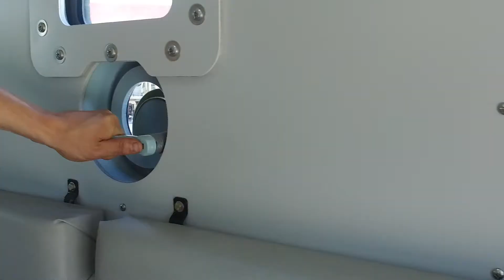Rolling in the RhinoTac 50,000 LBS Armored 5 Ton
Bullet Motorsports Inc. specializes in the sale of niche market / unique vehicles. What we have here is a 1979 M General that has been fitted with a fully armored body nicknamed the “RhinoTAC”! It is 1 of only 2 produced in the WORLD. This is the perfect vehicle for advertising / Personal Protection / or a unique addition to a personal collection. It weighs 50,000 Pounds, and that weight consists of Armor plated steel and Oneway™ bulletproof glass.  If you are looking for a perfect driving truck this is NOT for you, this truck was built for the sole purpose of Protection. The best part is the Capsule is removable, and can be placed anywhere with the use of a large crane or forklift!
Interior:
 The interior is original, it has been fitted with ¼ of an inch thick Steel, which is equivalent to NIJ level 5 / B7 Armoring. The External Capsule can be removed quickly and used as a safety command center, and or Bunker. It has its own Power built in and can safely run for 8 hours on a single fill up. The Whole Truck has been armored. Please take a look at the gallery to see more detailed photos. Interior of the Cab is fitted with a custom A/C kit. The Interior of the Capsule also has its own diesel generator, for 120/240v power, this capsule has its own a/c system as well as an LED lighting.
Exterior:
The Exterior is setup with sharp angles to reflect bullets. The Michelin Tires have 10 total miles on them, and they are mounted on Bead locks The whole Cabin Is Armored even the underside. The Removable Capsule is also fully armored.  Please look through the gallery to see how great she looks. The Doors have to weigh close to 600lbs! All of the Bulletproof glass is in excellent condition and shows no delamination.
Drivetrain:
This is essentially a M813A1 on Steroids. Chassis is all the same, but it has been fitted with a custom armored cab, and armored capsule. It still retains the original Motor and driveline. (Original Miles Unknown) Powered by a Cummins  NHC250 engine, a 14L straight 6 producing over 700lb at 1500rpms, Mated to a Dana-Spicer manual 5 Speed with a Rockwell 2 speed Transfer case. It will crawl / drive through anything.

HMMWV, HUMVEE and AM General are the registered trademarks of AM General, LLC. All trademarks, company names, product names, or logos are the property of their respective owners, which are in no way associated or affiliated with Bullet Motorsports, Inc. Bullet Motorsports, Inc. is not the manufacturer of any vehicle, and any “builds” described by Bullet Motorsports, Inc. consist of custom mechanical and artistic modifications and repairs to existing vehicles performed by Bullet Motorsports, Inc. which are not authorized, endorsed, sponsored, approved or affiliated with the manufacturer of said vehicle in any way.